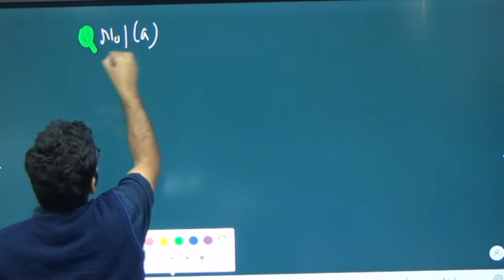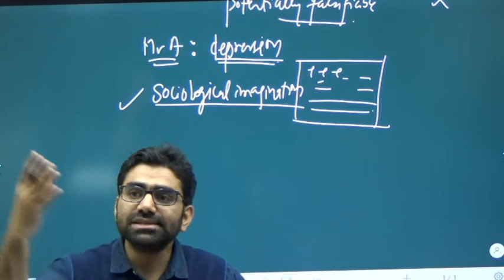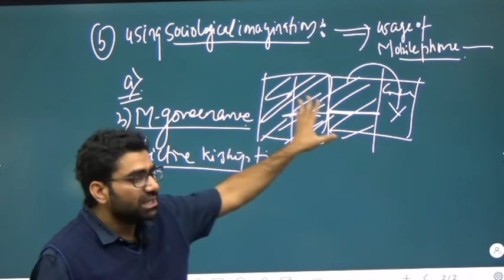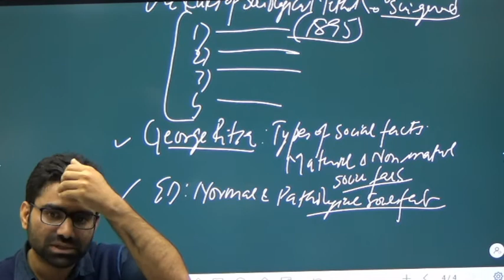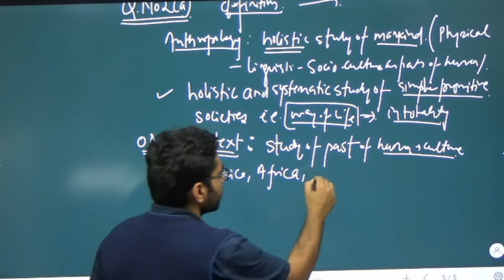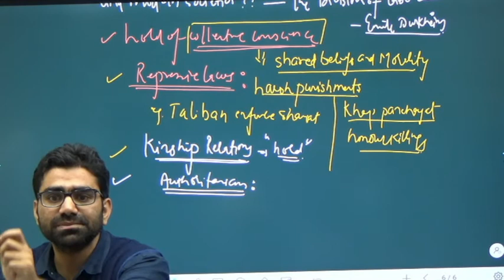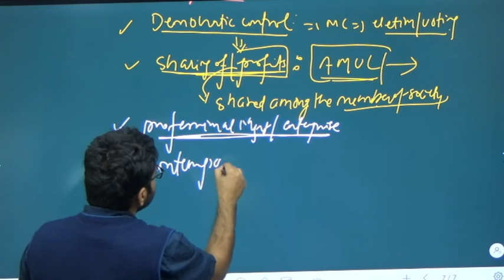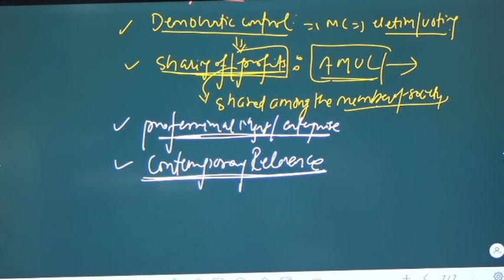Sociology Mains Test Series Discussion.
nt, with inculcation of right approach and critical thinking ability. The innovative classroom and online programs are strategically designed to meet the ever increasing demands of the competitive examinations. We believe in imbibing right value system to help them grow as  extra-ordinary citizens of India.

Dr. SUDHIR’s CLASSES (An Institute for Civil Services Exam) is known for its unique approach in imparting knowledge through various courses on General Studies, Anthropology, Essay, Test Series for Prelims and Main exams etc.

At Dr SUDHIR’s CLASSES (An Institute for Civil Services Exam), our programs follow an Integrated Strategy consisting of several distinct methods — Regular classroom learning, innovatively designed study material, self-study, self-evaluation, frequent class tests, repeated revisions, daily answer writing, motivational sessions, regular meeting with the selected candidates, one to one feedback and continuous  and all-round performance appraisal.